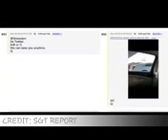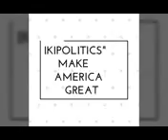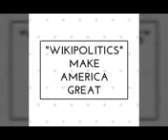OBAMA BEEN ISSUED FINAL WARNING BY PRESIDENT TRUMP, WATCH OBAMA 'S REACTION.